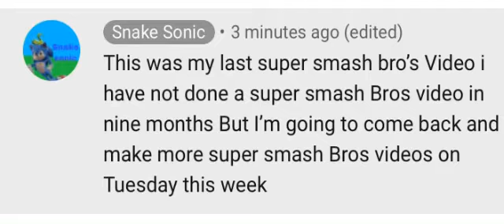I’m going to make another super smash bro’s video on Tuesday this week